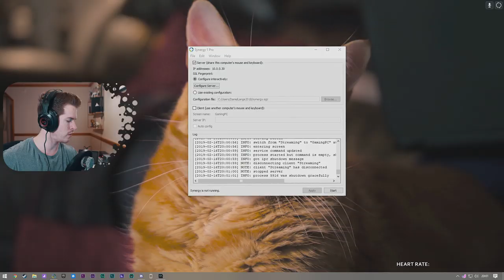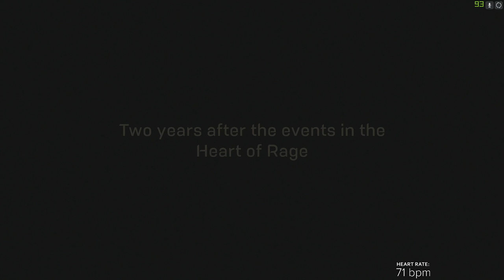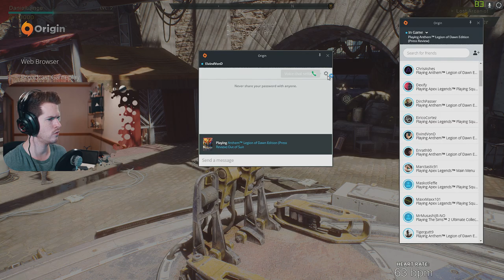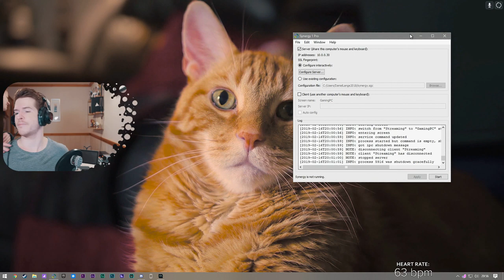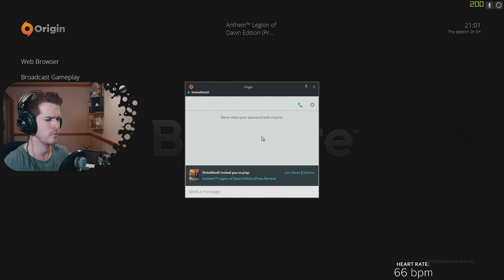Flying shooting robots? - ANTHEM - ft. Eivind Von Døhlen - Daniel Lange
ANTHEM:
In an unfinished world, humanity struggles to survive amidst the chaos. Now a new threat is growing, as the militaristic Dominion from the north seeks to harness the power of the Anthem. Equipped with powerful javelin exosuits, a faction known as the Freelancers is all that stand in their way.

De ferskeste nyhetene fra IT verden, rett på nett.

iTavisen streamer LIVE hver uke på Onsdager fra 20:00